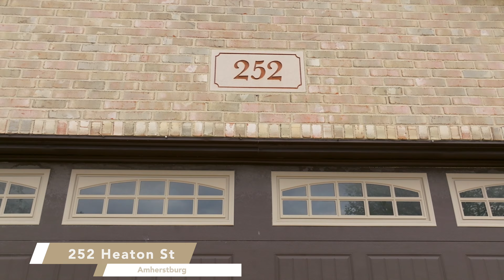252 Heaton St, Amherstburg